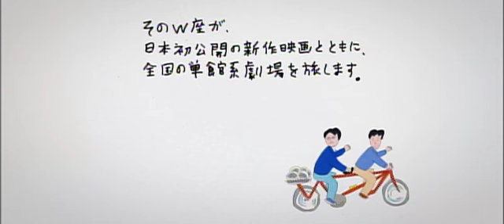『恋のベビーカー大作戦』予告編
WOWOW主催「旅するW座」第4弾上映作品
2013年7月5日より、愛知・シネマスコーレほかにて全国順次公開